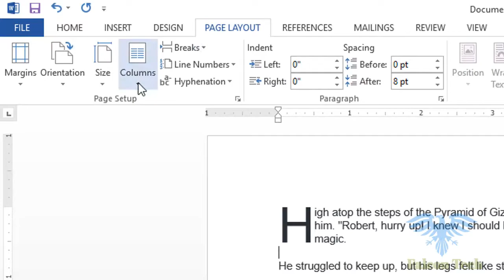How to insert Drop Cap, Columns and Page Layout in MS Word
In this video, I'll show you how to apply Drop Cap, insert Columns and Page Layout setting from Portrait to Landscape in Microsoft Word 2013.